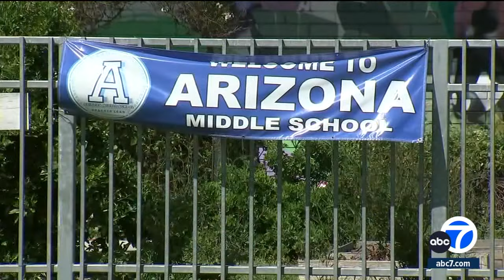Disturbing video shows student violently attacking another student at middle school in Riverside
A disturbing video has emerged that shows a middle school student attacking another student at a campus in Riverside.